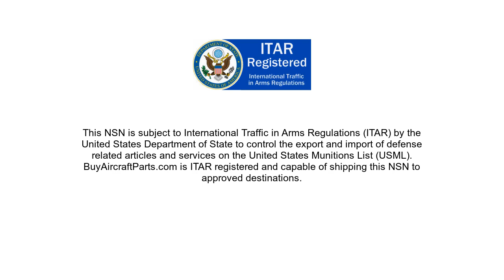NSN 1680-00-773-3022 Bulkhead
NSN: 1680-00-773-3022 a Bulkhead. Part Number: 100907. This product can be located in our Miscellaneous Aircraft Accessories And Components section on our